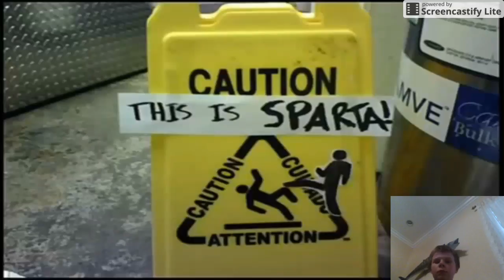TRY not to laugh i win!!!!!!!!!!!1